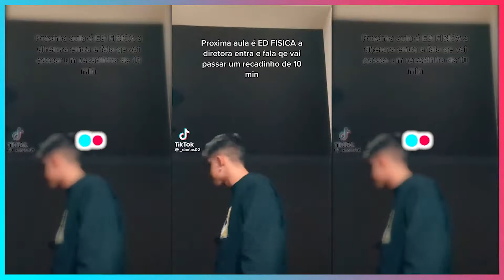TIKTOKS DE MAIO DO DANTAS !!! ‹ TikTok Hits ›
Esse é um compilado de vídeos de maio de 2021 do TikTok do Dantas, um garoto muito bonito que vem crescendo a cada dia mais na plataforma com suas Dancinhas e conteúdos dos mais variados, juntamos aqui nesse vídeo os TikToks postados por ele ultimo mês, gostaram?